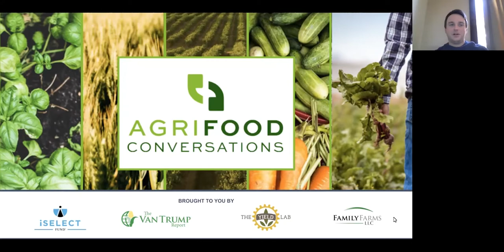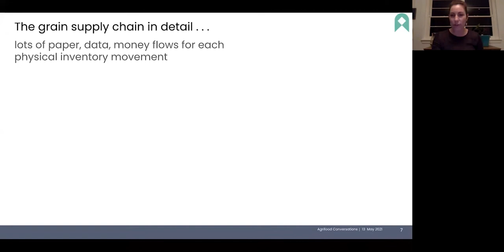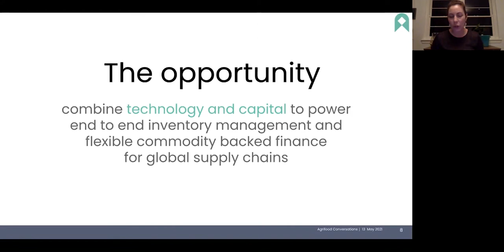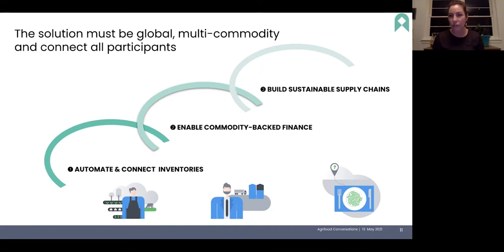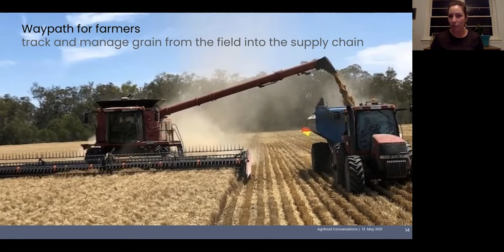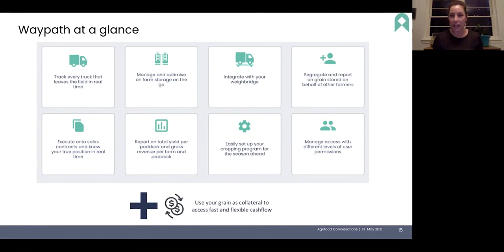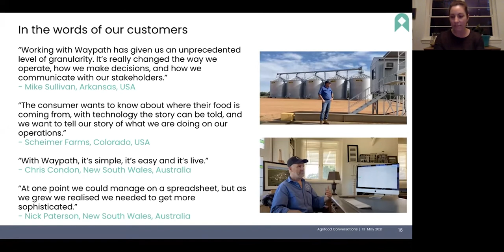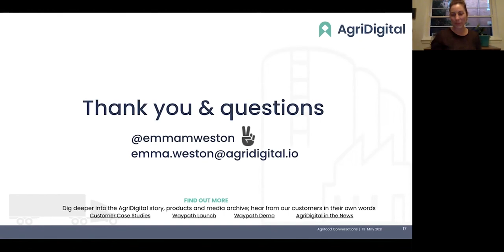AgriDigital: Building a Digital-First Grain Supply Chain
Learn how one company is leveraging blockchain to create digital trust across the entire supply chain.